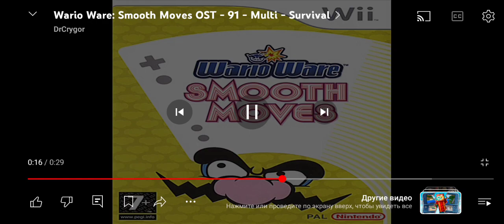1 апреля 2024 г.(2)